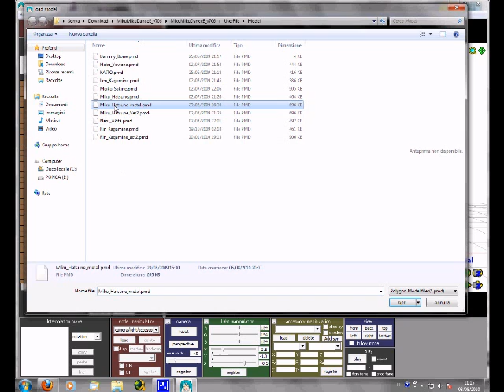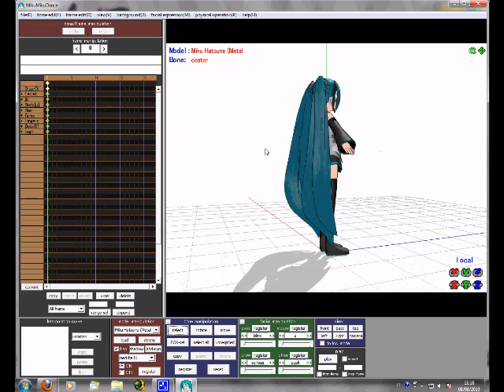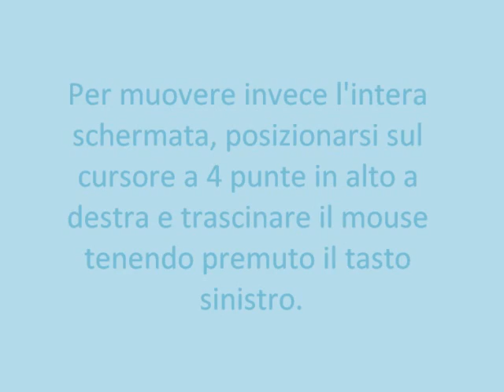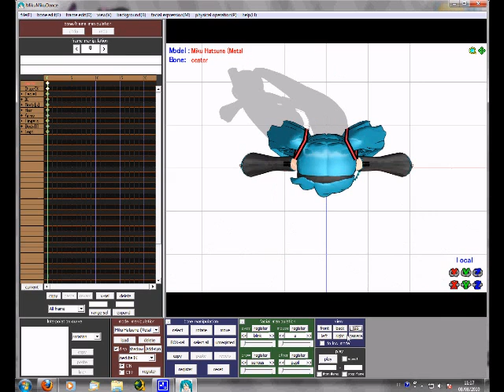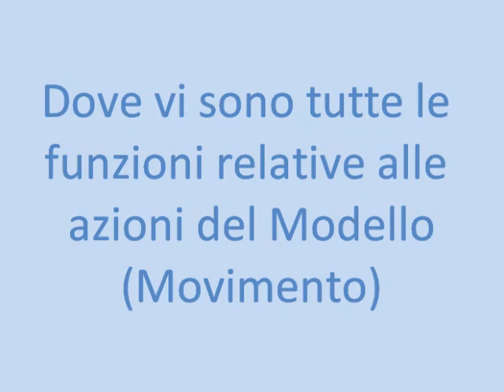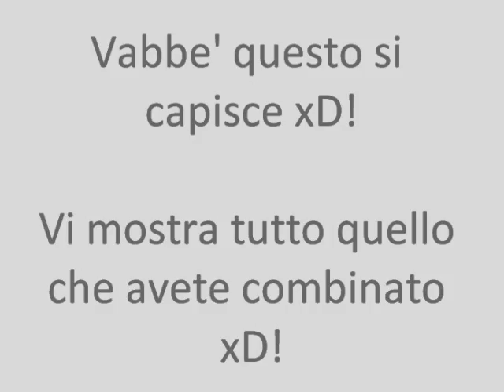[Miku Miku Dance!] Tutorial 1 [IN ITALIANO!!!]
Ed ecco a voi il TUTORIAL 1 del software MMD!
Il tutorial contiene i seguenti argomenti:
- Presentazione del Programma -
• Area di Lavoro
• Punti di Visualizzazione
• Aree Specifiche

E' solo un anteprima del programma! Nel prossimo Tutorial capiremo come muovere i nostri soggetti *_*!
Il tutorial e' stato creato completamente da me, Ayumi admin del forum dove troverete oltre a questo tantissimi tutorial!
ACCORRETE IN TANTI!